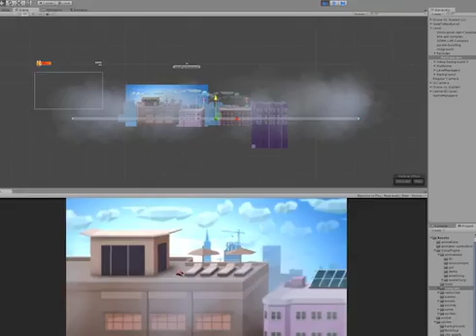Leonard Saves the City Steam Game Trailer Gameplay Preview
Support now on Kickstarter